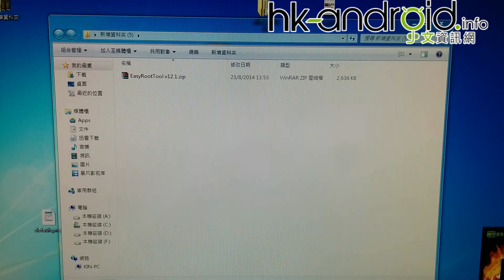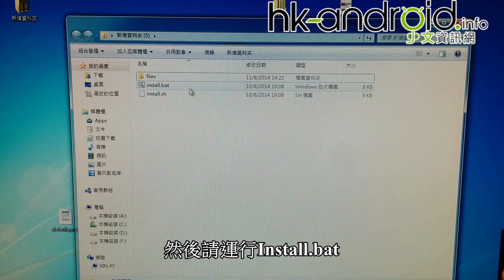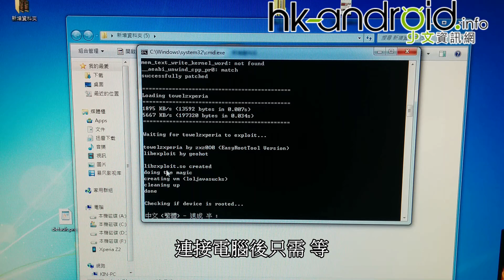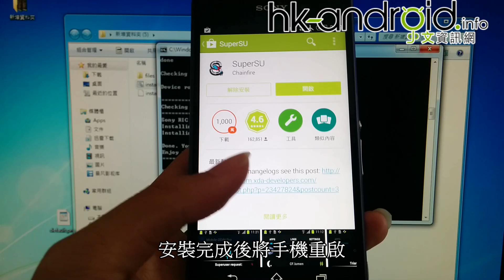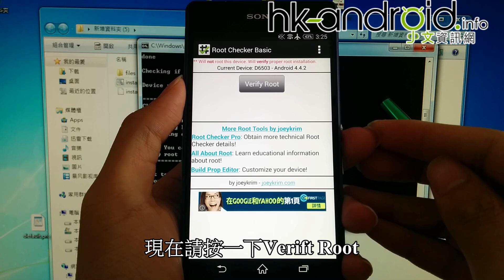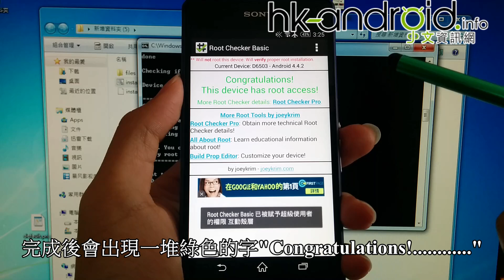【教學】Sony Xperia Z2無痛Root機